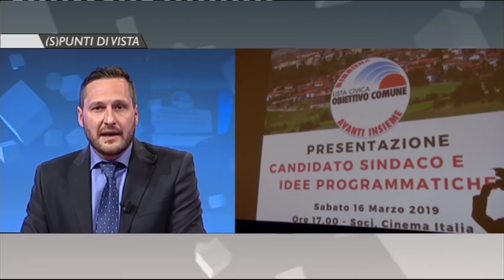(S)punti di vista del 22 marzo 2019 - seconda parte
Ospite in studio con Luigi Alberti il candidato Sindaco di Bibbiena Gianni Brogi.